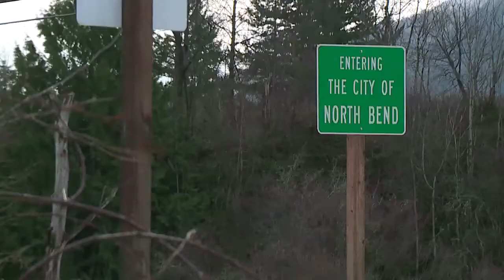Play in the Wild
Q1, West Top, 24 Hour Feature
HM Place, Erika Wutherich, KCPQ, Seattle, Play in the Wild